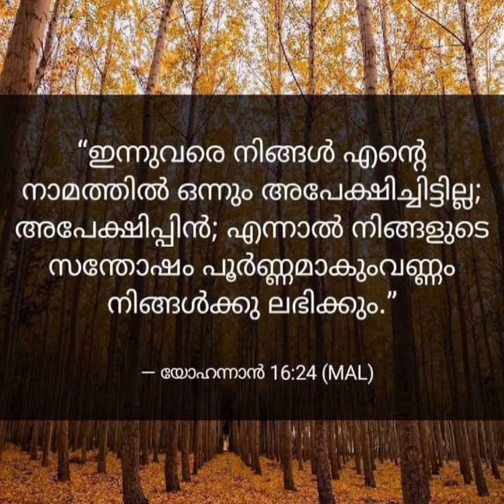അവൻതന്റെചെവി എങ്കലേക്കു ചായിച്ചതുകൊണ്ടുഞാൻ ജീവകാലമൊക്കെയുംഅവനെ വിളിച്ചപേക്ഷിക്കും സങ്കീർത്തനങ്ങൾ116